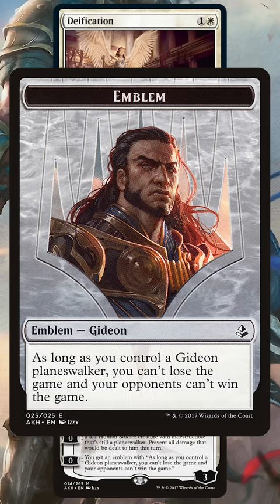Live Forever with Deification and Gideon of the Trials | MTG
Here's a new combo that can let you live forever with the new March of the Machine: Aftermath rare Deification and Gideon of the Trials!